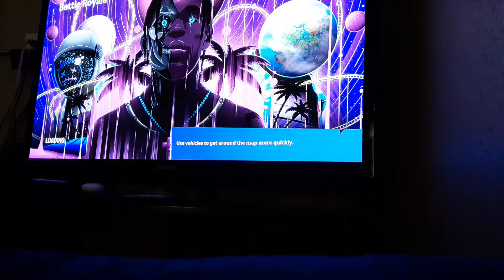Review on the new Atlantean Fishstick